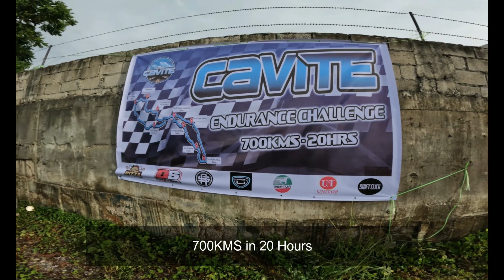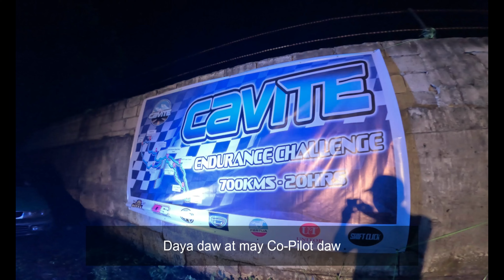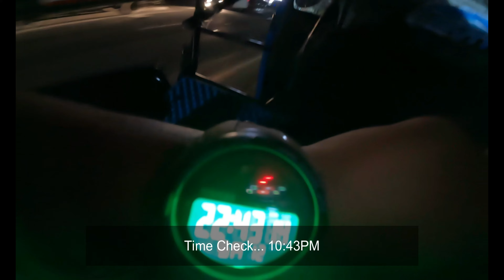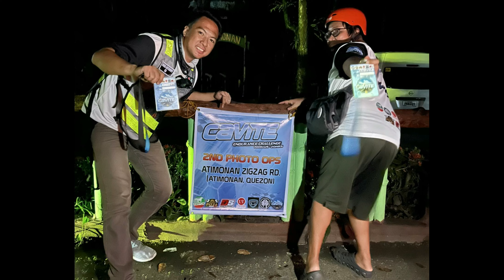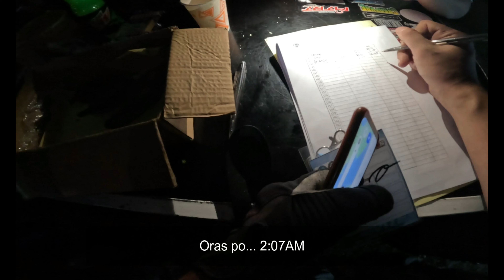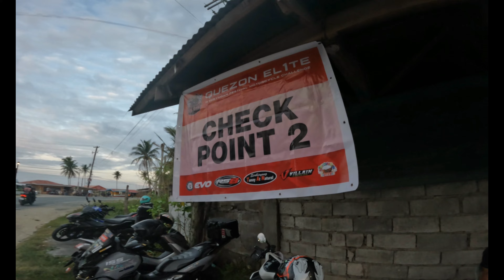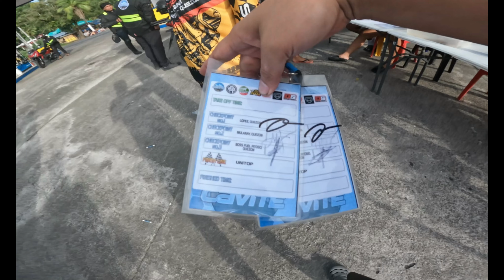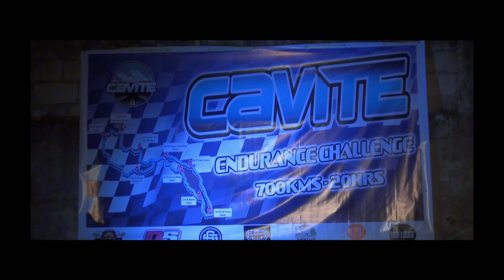TUKTUK sa ENDURANCE RACE? MEGANON? Manalo kaya?